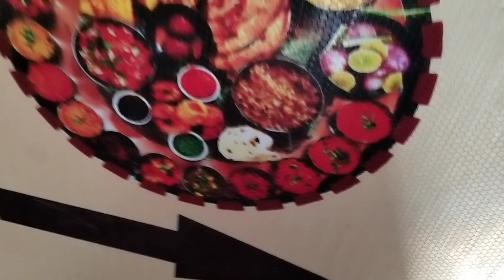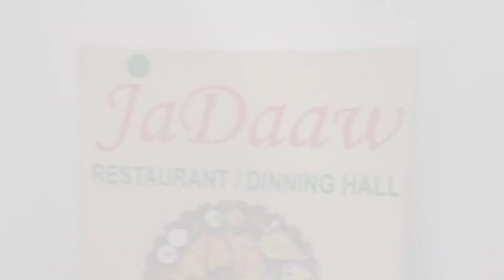jaDaaw restorent /dining hall part 2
. jadaaw restorent /dining hall

.rajasthani thali gujrati thali

.unlimited thali

 standard thali

student thali

all thali food available

test so good

  add . raj, near shiv mandir, near pratap hospital, pratap nagar circle, pratap nagar, udaipur, rajasthan 313001